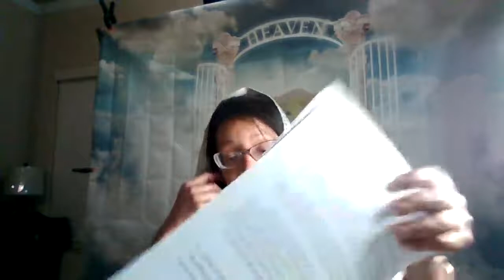TEN LIFE LESSONS TO PROSPER PART 1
Welcome to The Millennial Temple Holy Angel of Light Intercessory Prophetic Prayer Line replay
Dial in 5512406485 every night at 7pm and 12am
Learn how to prosper using this life lessons.
join us for Rise Up The Great Revivial A Call for National Repentance
a 2 week free outdoor event 8/8/20 to 8/22/20 every night at 7pm
1850 Gordon Highway, Augusta Ga 30904
BRING YOUR OWN CHAIRS
COME RECEIVE AN OUTPOURING OF THE HOLY SPIRIT FIRE OF THE MOST HIGH YOD.